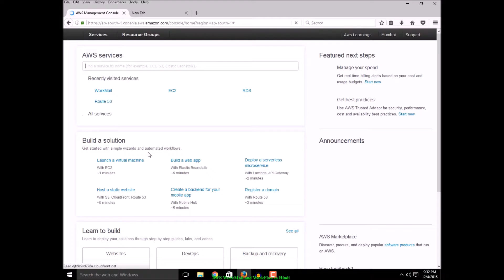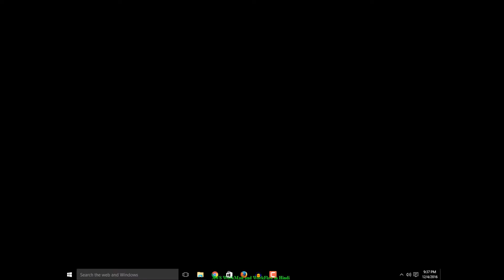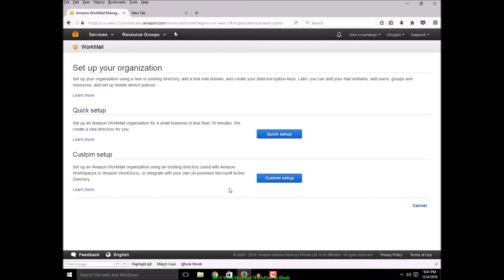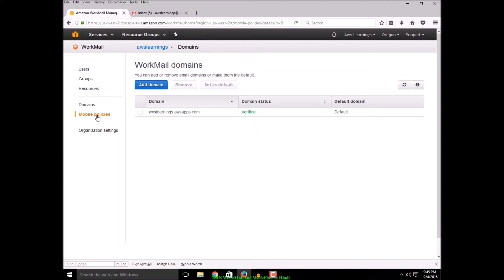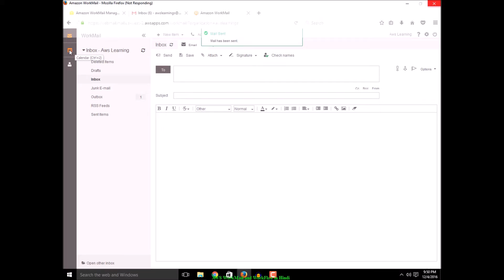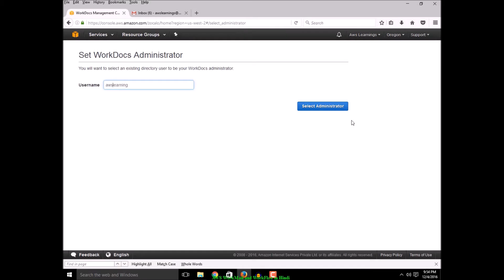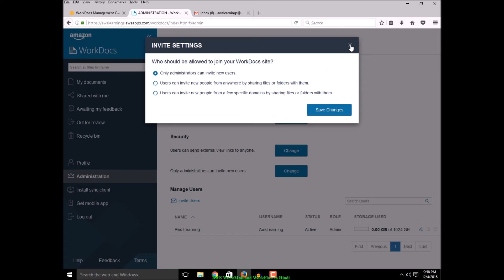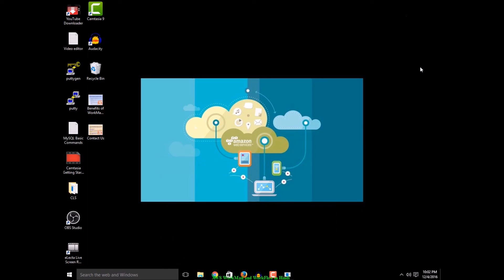How to setup email services for a company or organization in Hindi